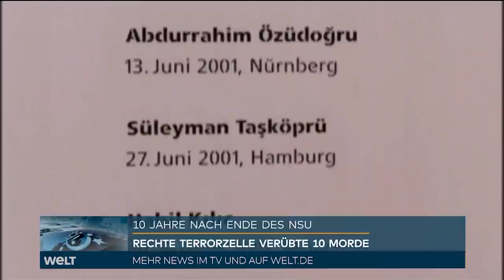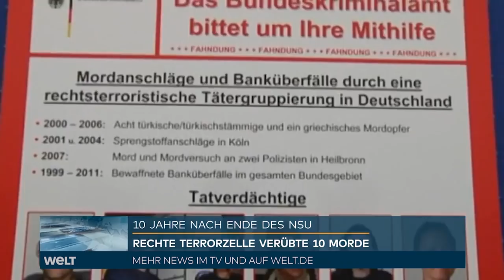NSU-TERROR: Gedenken - Vor 10 Jahren flogen die mörderische Neonazi-Killer auf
Zehn Jahre nach Bekanntwerden der rechtsextremen NSU-Mordserie gibt es weiter Forderungen nach einer umfassenden Aufarbeitung und nach Konsequenzen in den Sicherheitsbehörden. Amnesty International kritisierte am Mittwoch, dass es kaum Verbesserungen bei der Polizei gegeben habe, die ähnliche Taten verhindern könnten. Nach Überzeugung der Grünen ist die Gefahr von rechts wegen der vielen offenen Fragen noch nicht gebannt. Die FDP forderte eine stärkere parlamentarische Kontrolle der Nachrichtendienste, auch die Linken hat noch viele Fragen.

Die rechtsextreme Zelle Nationalsozialistischer Untergrund (NSU) hatte über Jahre hinweg insgesamt zehn Morde, zwei Bombenanschläge und mehr als ein Dutzend Überfälle verübt. Unter den Ermordeten des NSU waren neun Menschen mit Migrationshintergrund. Der Zusammenhang zwischen den Taten wurde erst bekannt, nachdem am 4. November 2011 die NSU-Mitglieder Uwe Mundlos und Uwe Böhnhardt tot aufgefunden wurden und Bekennervideos auftauchten.

"Diese Bundesregierung hat alles in ihrer Macht Stehende getan, damit sich so etwas nicht wiederholt", erklärte Innenminister Horst Seehofer (CSU) auf Twitter. "Das sind wir den Opfern und ihren Angehörigen schuldig." Sein Ministerium unterstrich den Willen zur Aufarbeitung der Geschehnisse. "Wir fühlen uns den Angehörigen der Opfer weiterhin verpflichtet. Sie können sich darauf verlassen, dass nichts unter den Teppich gekehrt wird", twitterte Ministeriumssprecher Steve Alter.

Amnesty kritisierte aber, dass Empfehlungen des NSU-Untersuchungsausschusses im Bundestag nicht weit genug gegangen seien. So sei etwa eine "unabhängige Untersuchung zu institutionellem Rassismus in Polizeibehörden nicht gefordert worden". Andere Empfehlungen seien nur unzureichend umgesetzt worden, erklärte der Amnesty-Polizeiexperte Philipp Krüger.

Die Grünen-Innenexpertin Irene Mihalic und Fraktionsvize Konstantin von Notz sagten der Nachrichtenagentur AFP: "Aktuelle Bedrohungen ergeben sich auch aus dem Umstand, dass die Aufarbeitung des NSU-Terrors nur halbherzig erfolgte und somit strukturelle Fehler in der Sicherheitsarchitektur nicht beseitigt werden konnten." Die versprochene vollständige Aufklärung sei bis zum heutigen Tag nicht erfolgt.

Die Linken-Vorsitzende Susanne Hennig-Wellsow verlangte ihrerseits weitere "Aufklärung, weil noch zu viele Fragen offen sind". Ihre Ko-Vorsitzende Janine Wissler verwies darauf, dass noch immer "zahlreiche Akten nicht zugänglich und über Jahrzehnte als geheim eingestuft" seien. "Aufklärung unter Verschluss ist keine Aufklärung."

Verfassungsschutzpräsident Thomas Haldenwang hatte jüngst offene Fragen eingeräumt. Demnach ist weiter die Rolle eines ehemaligen Mitarbeiters des hessischen Landesamts für Verfassungsschutzes unklar und auch das Motiv für den NSU-Mord an einer Polizistin. Zudem gibt es demnach Unklarheit, ob die NSU-Täter sich wirklich selbst über Banküberfälle finanzieren konnten oder finanzielle Unterstützer hatten.

Der Mord an dem Kasseler Regierungspräsidenten Walter Lübcke 2019, die Anschläge von Halle und Hanau und das Auffliegen mehrerer rechtsterroristischer Gruppierungen zeigten Jahre nach den NSU-Taten, "wie hoch die reale Bedrohung von rechtem Terror ist", erklärte der FDP-Bundestagsabgeordnete Benjamin Strasser. "Die Lehren aus diesen Taten wurden leider bisher nur in Teilen gezogen. Wir brauchen sowohl eine Neuordnung unserer föderalen Sicherheitsarchitektur wie auch eine viel stärkere und effektive parlamentarische Kontrolle von Nachrichtendiensten."